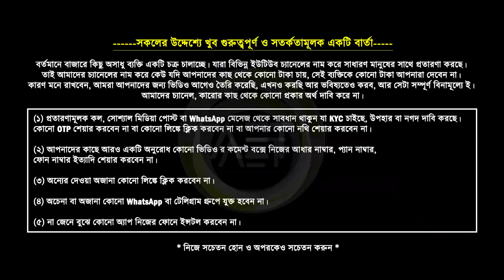District Court Recruitment 2022। জেলা আদালতে নিয়োগ। Group- D vacancy| Latest Govt job vacancy 2022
About this video:
 District Judge Authority Recently recently publish a Recruitment notice for group d post. In this video the detail notice is discussed in bengali.
Related Keywords-
district court recruitment west bengal
district court recruitment west bengal 2022
purba bardhaman district court recruitment
jalpaiguri district court recruitment
district court recruitment 2022
jhargram district court recruitment
district court recruitment birbhum
paschim medinipur district court recruitment 2022
Hooghly district court recruitment 2022
sweeper recruitment 2022
sbi sweeper recruitment 2022
sweeper job in government sector
bank sweeper recruitment 2022
railway sweeper recruitment 2022
sweeper job in railway
pnb sweeper recruitment 2022
indian navy sweeper recruitm
8th pass job kolkata
8th pass govt jobs
8th pass job private company
8th pass job government 2022
8th pass jobs work from home
8th pass jobs near me
8th pass job for female
10th pass job vacancy
12 pass job vacancy
sweeper vacancy
sweeper job
sweeper recruitment
madhyamik pass job vacancy
govt job vacancy 2022 in west bengal